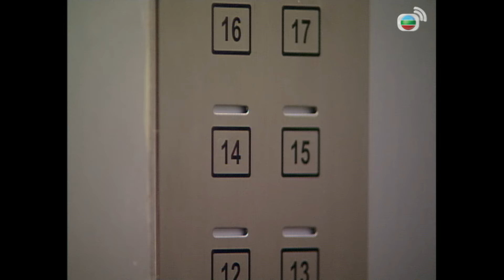TVB情境劇 | 真情 1035/1128 | Joan劉愷威(安仔)重修舊好 | 李司棋、劉丹、薛家燕、關海山、謝天華、劉愷威 | 粵語 | 1995